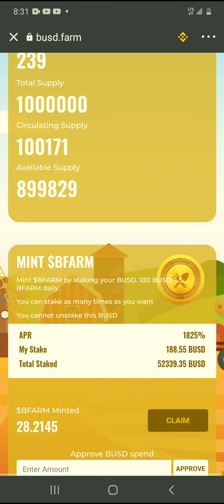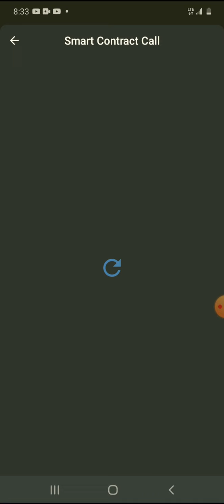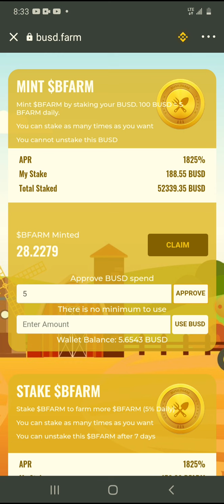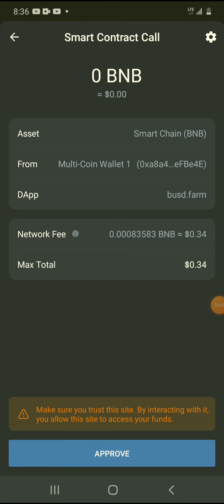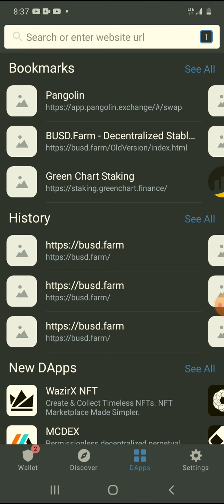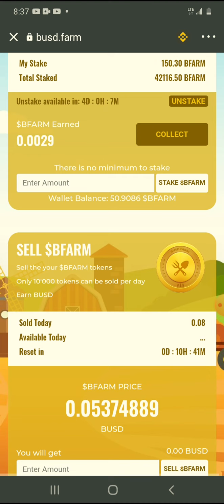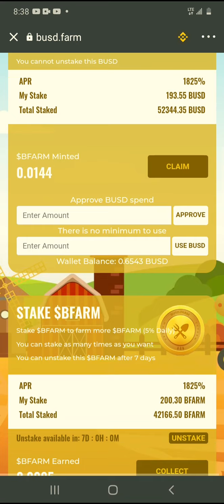HOW TO STAKE BFARM TOKEN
busdfarmtoken 0x7cA02242Ebfd38Ef57530E779705a2C08A53BEE7

Add it to you metamask trustwallet who wants Busdfarmtoken to stake on busd.farm in a crypto giveaways ?